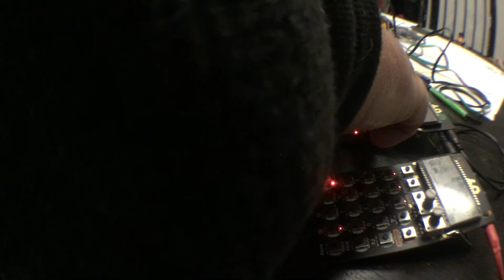Houston Snowpocalypse Jam 1/?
Ermagerd

The state of Texas is frozen!

No electricity or water at home.  Kids are safe and warm at mommy’s house.  Blessed to have a friend with an office with power where the wife and I can hang.  It ain’t the Hilton, but we are VERY grateful.

Squeezed out a jam.  Maybe more to come?

Y’all stay warm out there.  Count your blessings.

A-minor
120bpm

Novation Circuit Monostation, into
Korg Monotron Delay;
PO-12
PO-33

Recorded with Roland GO mixer into iPad